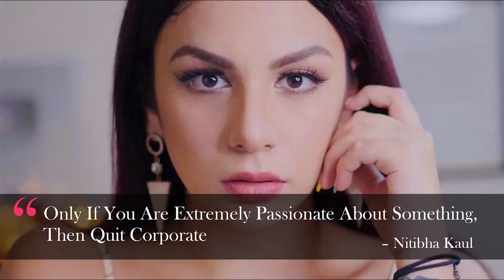Neither Instagram Nor YouTube, Nitibha Kaul Loves TV the Most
In an exclusive conversation with our Associate Editor, Aashika Jain, the renowned fashion influencer, Nitibha Kaul shares her thoughts on quitting a corporate job for becoming an influencer.